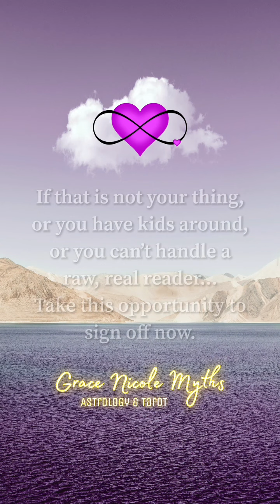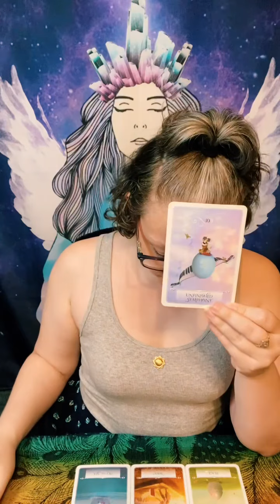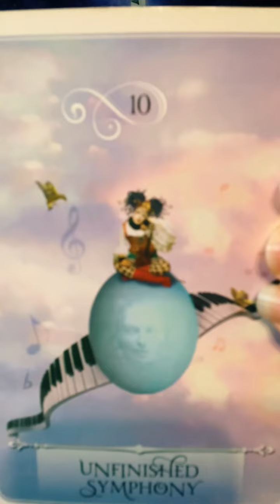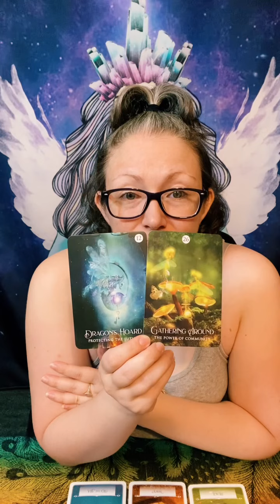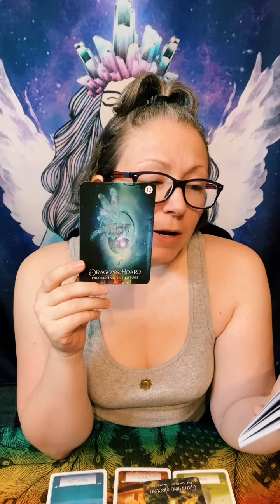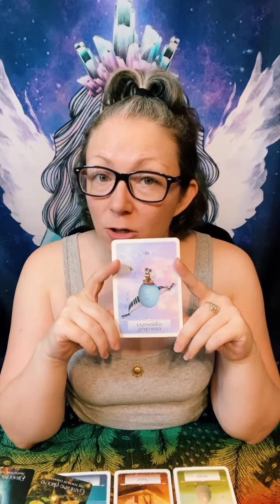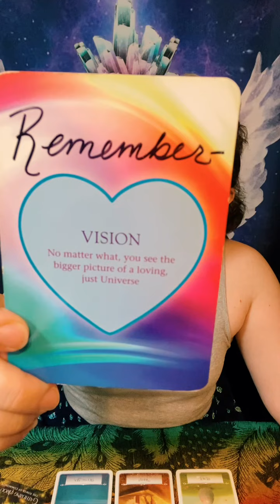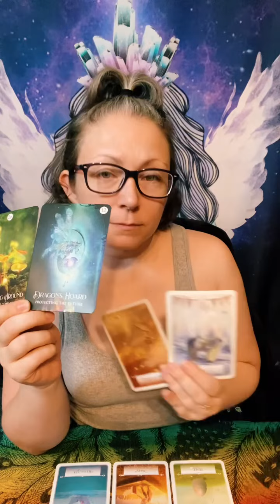MUMFORD - “Courageous” New Moon in Leo SECRET CODE NAME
~FOR *BOOKING SERVICES*, MERCHANDISE, & HOMEMADE ITEMS~

To get your own personal SECRET CODE NAME Reading, the direct link to book one is

(for NEW shop items/services, FLASH SALES, and Moon Event/Divine Duality Event announcements)
(DOES NOT include astrology & tarot related posts, just energetically motivational stuff)

PRIVATE SERVICES & PRICING:
All bookings go through my Etsy Shop!!

Love Always,
Grace Nicole Myths "Racey"

"If everyone just focused on healing themselves, the whole world would be healed" - Grace Nicole Myths